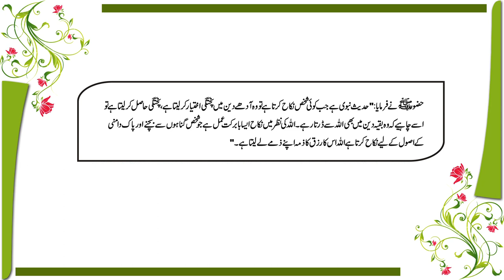نکاح اور سنّت نبوی 🌼 عامر رزاق اوبھایا ، طبی سکالر